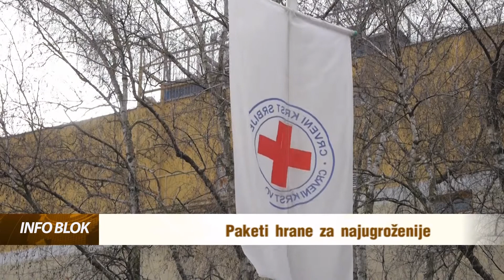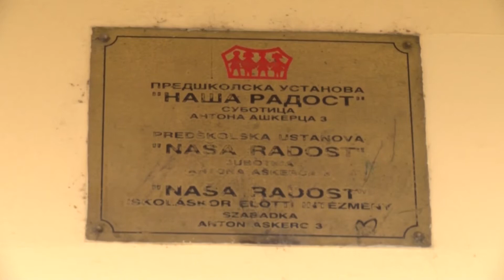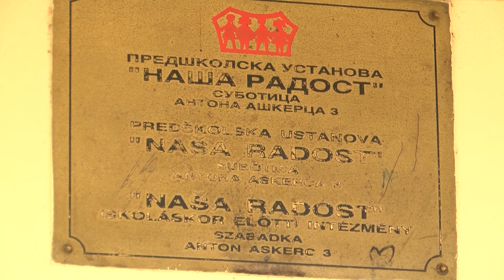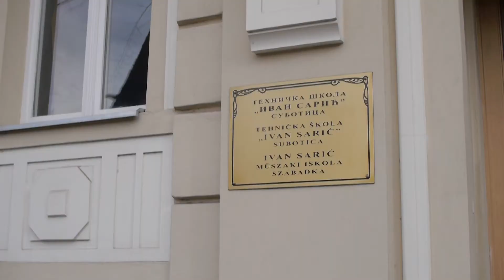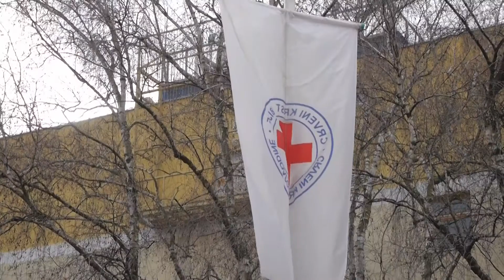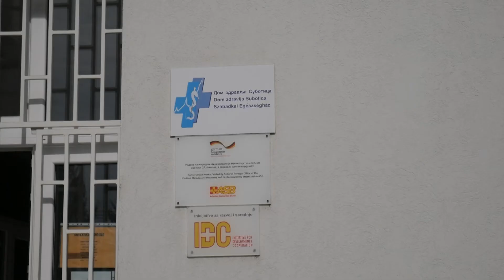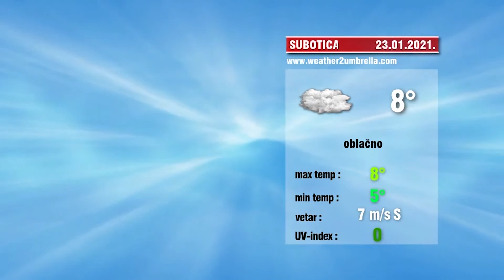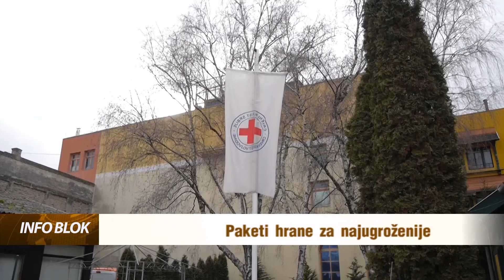Info blok 22.01.2021.